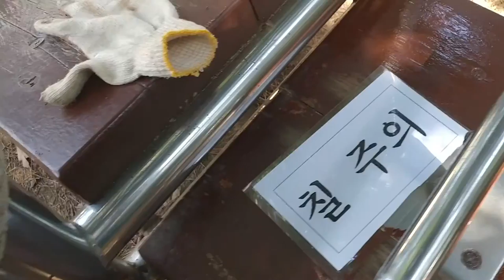송정죽도공원 009